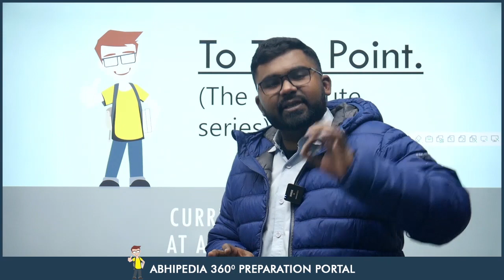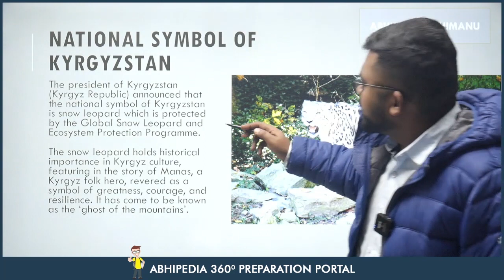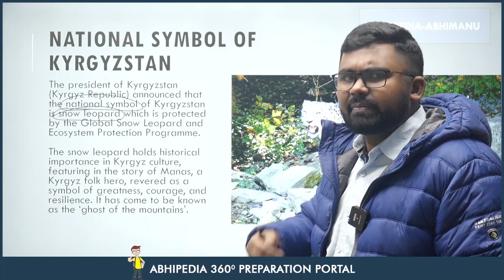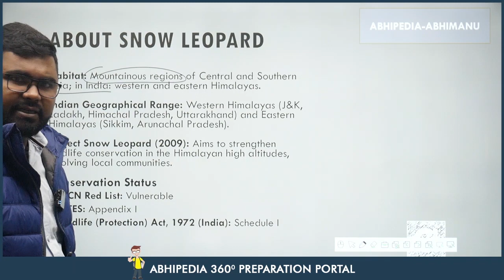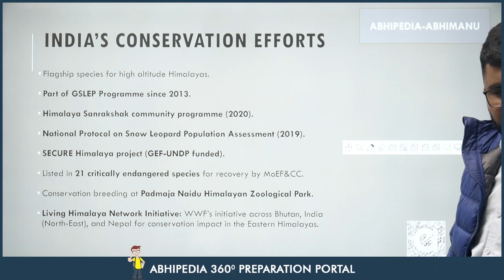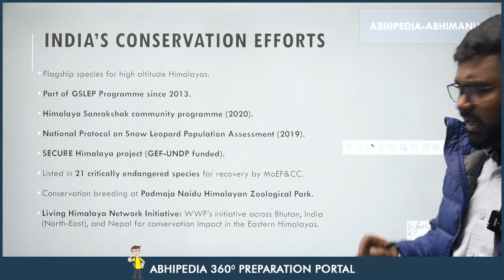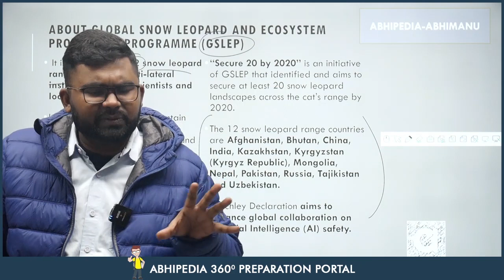To The Point Current Affairs: National Symbols of Kyrgyzstan | UPSC Current Affairs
Stay ahead in UPSC preparation with the concise "To The Point" series by Abhipedia! 🦢 In this video, we unravel the details about the World's Largest Solar Power Plant, offering focused information to keep you updated on the latest current affairs.